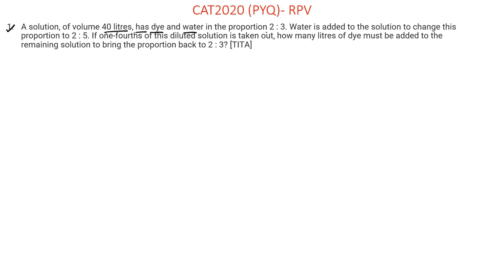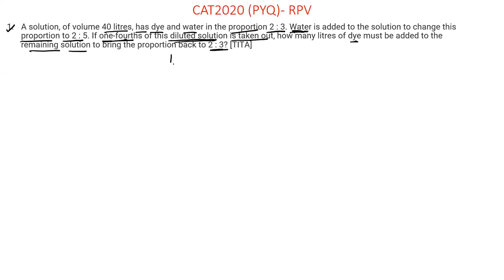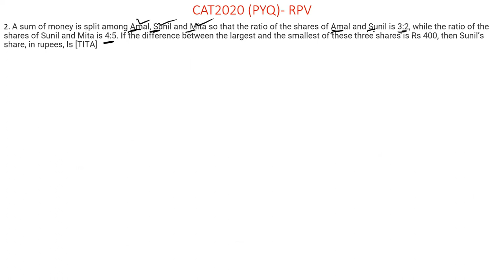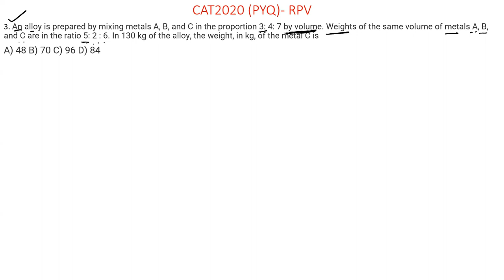CAT 2020! RATIO PROPORTION AND VARIATION!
In this session, we learn CAT 2020 Ratio, proportion &  Variation of previous year questions with detailed solutions.